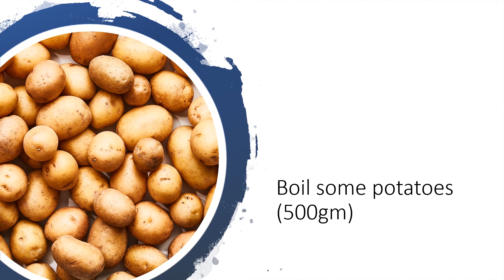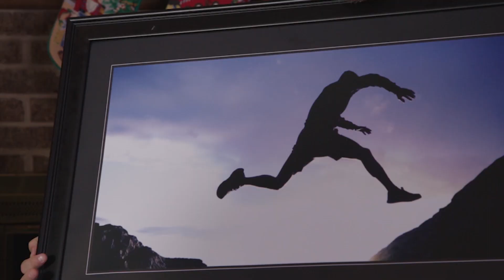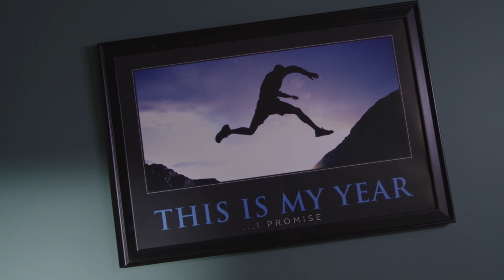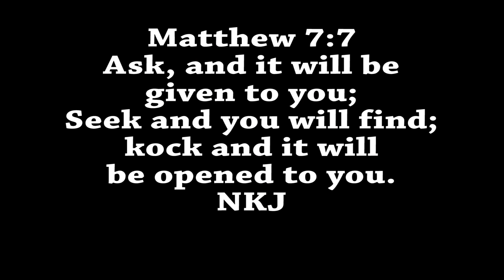One Way TV Episode 97 Feb 11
We hear a message about Dorcas and the miracle of her resurrection, we have the musicians from Seaton and take a look at making some potato and broccoli logs.